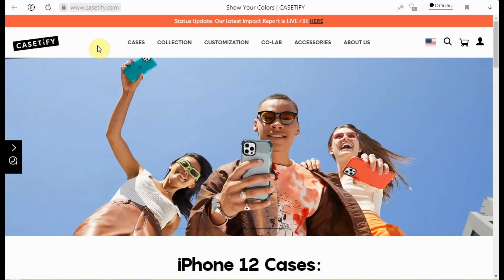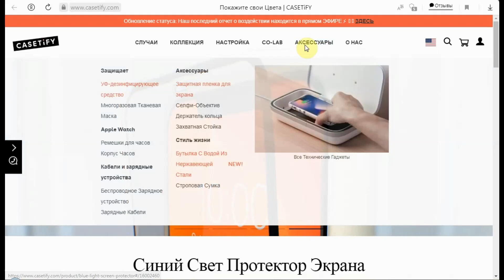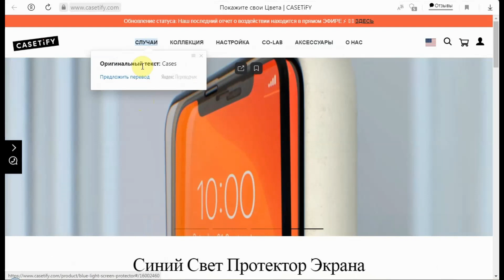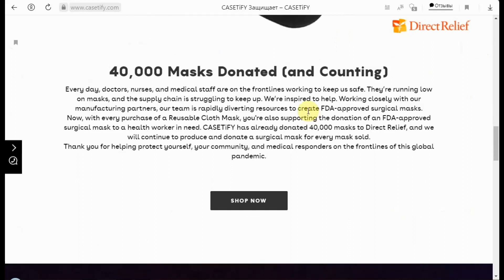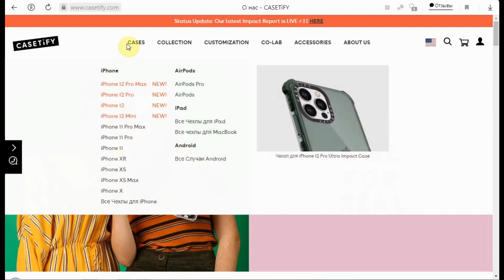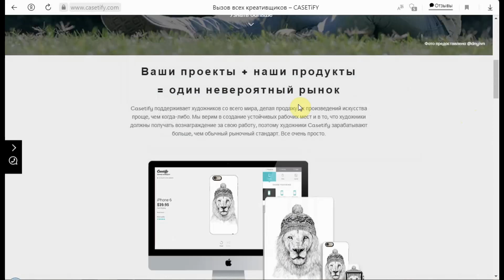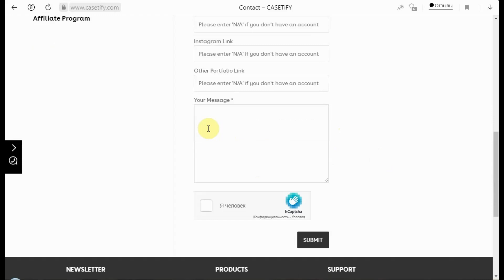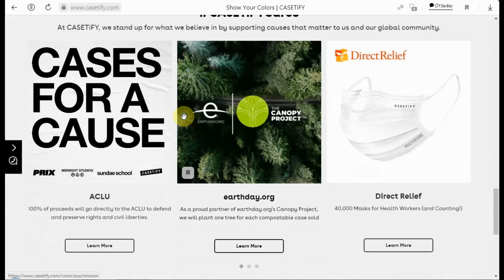CASETiFY - Продажа дизайнов для Смартфонов и Умных часов / Заработок на Дизайнах💰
✔️ CASETiFY - Рынок и PRINT-ON-DEMAND - помогает вам продавать их индивидуальные продукты онлайн без каких-либо затрат или рисков.  👇👇👇

✔️  Быстрорастущий мировой бренд технических аксессуаров.
✔️  Присоединяйтесь к семье творческих людей.

✔ Генератор изображений с Искусственным Интеллектом, Текст в Изображение.

✔️ Casetify – Гонконгская компания, специализирующаяся на производстве сверхпрочных чехлов с индивидуальным дизайном для мобильных телефонов и электронных аксессуаров.
✔️  Широкий ассортимент чехлов для смартфонов, планшетов, а также других гаджетов.
✔️ Никакой платы. Никаких авансовых расходов. Просто талант.

✔️ Компания имеет офисы в Гонконге, Лос-Анджелесе и Портленде.
✔️ Ассортимент продуктов, также включает в себя технические гаджеты, ремешки для часов, кабели и зарядные устройства, сумки и многое другое.

✔️ Casetify поддерживает художников со всего мира, делая продажу их произведений искусства проще, чем когда-либо.

✔️ Creative Fabrica-это креативный хаб, который позволяет вам открыть для себя уникальный и качественный контент для вашего следующего проекта.